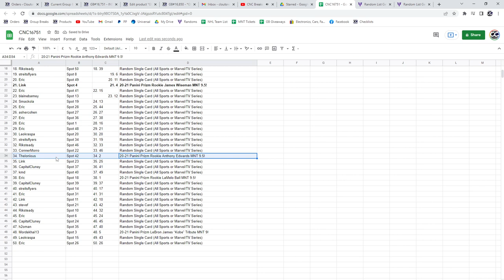C&C Ball, Edwards & More Basketball Chancer Break - C&C GB #16,751